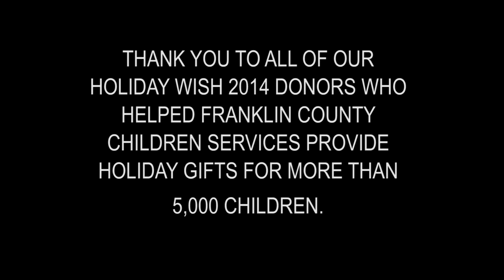Holiday Wish 2014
A review of Franklin County Children Services' Holiday Wish Program which provided gifts for more than 5,000 children.